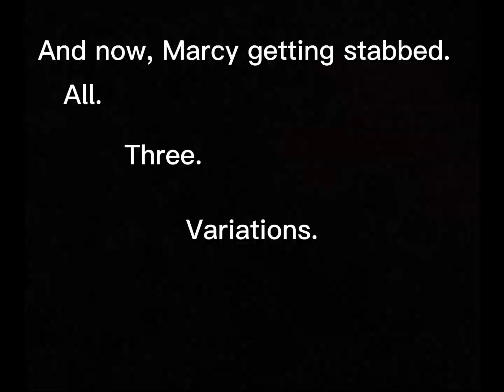15 second video TOH and Amphibia compilation!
There’s also the slightest bit of Gravity Falls in there cuz ye.
WHY ARE MARCYS EYES SO BIG IN THE THUMBNAIL?!?
The Marcanne bit was impulsive.